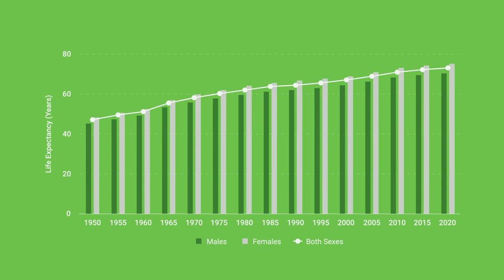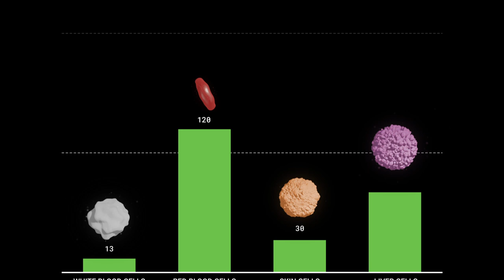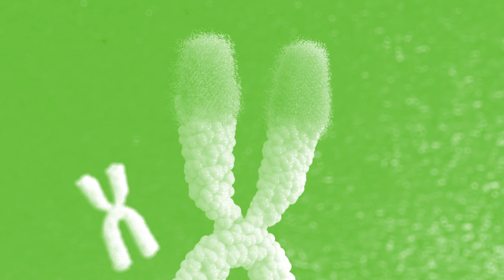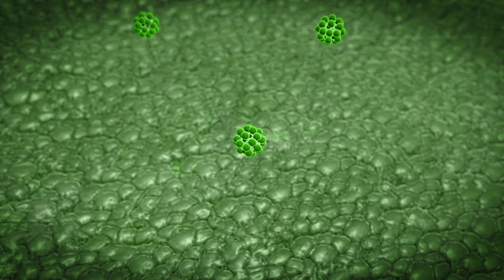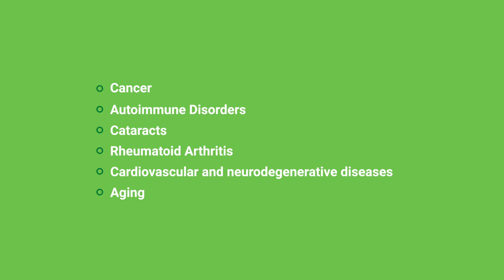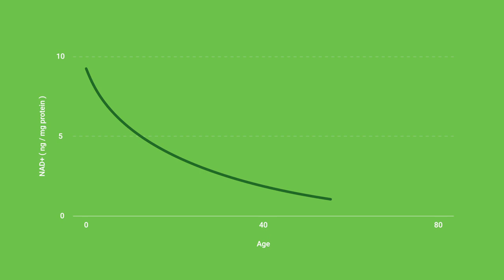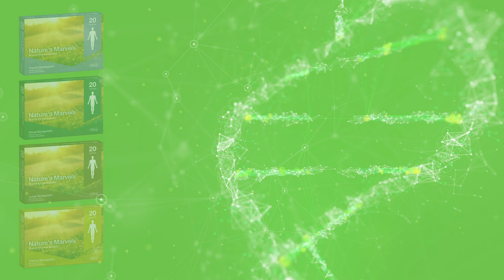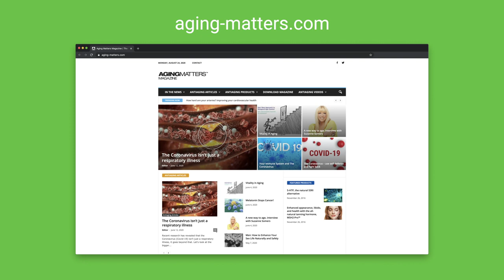IAS Webinar: An Introduction to Anti-aging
This is the first in a series of IAS webinars. The first episode will be a brief introduction into anti-aging, there will be more product specific topics coming soon.

Since 1991 IAS have been producing articles, magazines and conferences to promote and educate the population on how to maintain optimal health as they age. We also provide information on where to safely purchase hard to obtain medicines, nutritional supplements and bio identical hormones to make these theories and methods a reality.